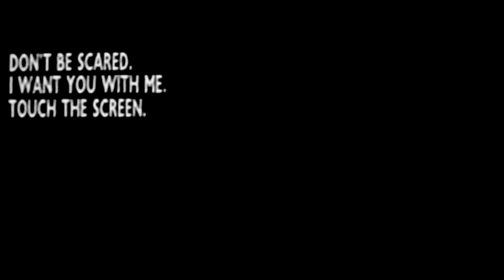Collarbones - Missing (Official Video)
Missing is taken from Collarbones' second album, "Die Young", out now.
Directed by Dro Carey.